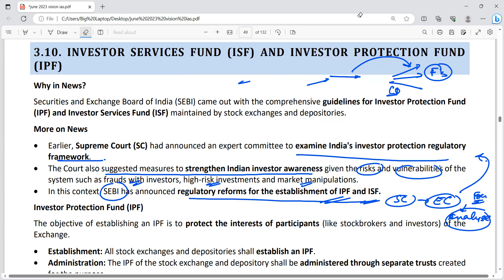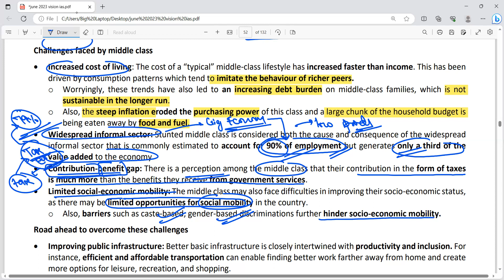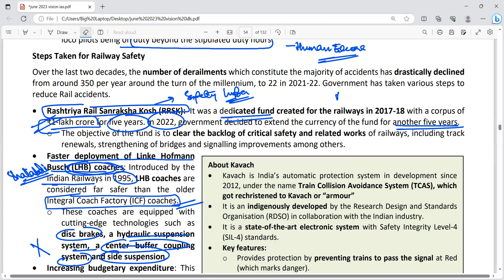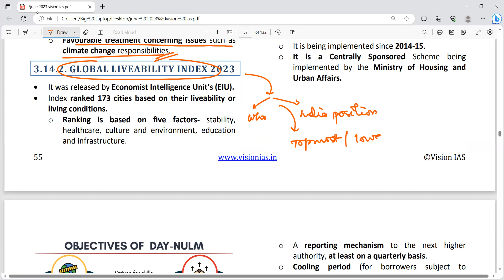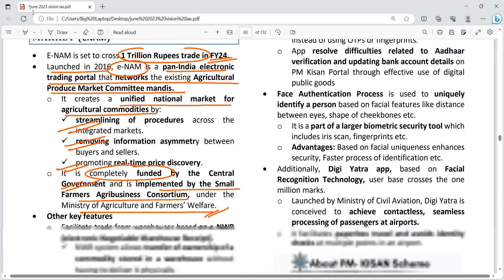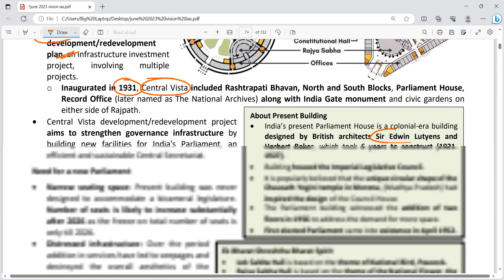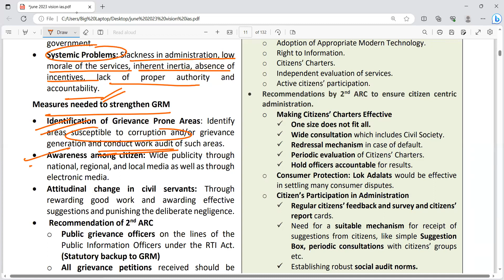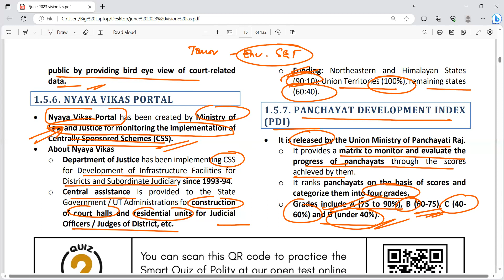BEST HOLISTIC COVERAGE OF VISION IAS MAGAZINE JUNE 2023 PART - 2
Hello  Aspirants , presenting our 2nd part of the Vision IAS magazine Analysis series . this would include the remaining topics of the ECONOMY section and the complete coverage of the POLITY section . It is going to be a complete holistic coverage of the magazine including the "NEWS IN SHORTS ", which i found was the section highly neglected, but a priority section overall, by many magazine Analysers in you tube.